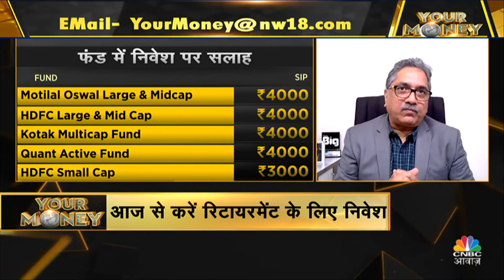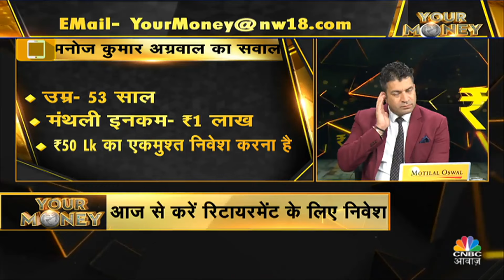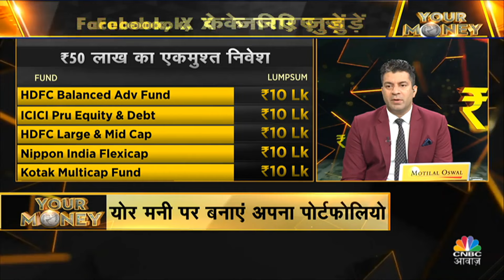Your Money | बैलेंस्ड पोर्टफोलियो का फॉर्मूला क्या? कैसे पता करें फंड सेलेक्शन सही?|Investment Tips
बैलेंस्ड पोर्टफोलियो का फॉर्मूला क्या? कैसे पता करें फंड सेलेक्शन सही? क्या है फंड चुनने की सही पैमाना, क्या स्टार रेटिंग है अच्छे रिटर्न की गारंटी ? उम्र के हिसाब से कैसी हो स्ट्रैटेजी?

n18oc_business